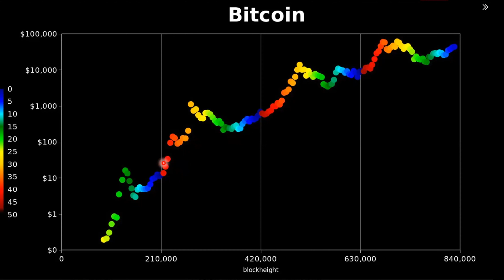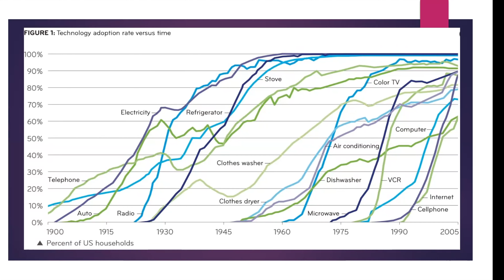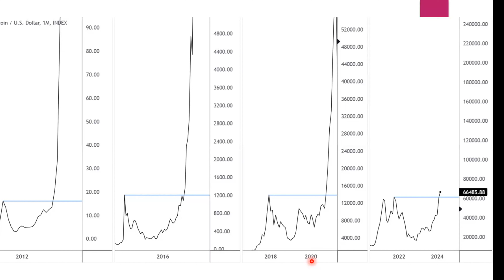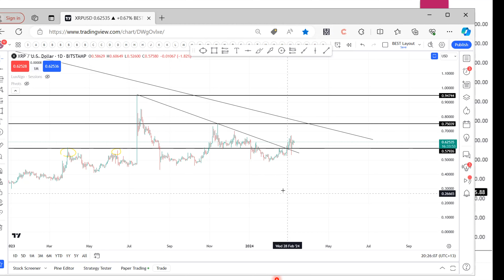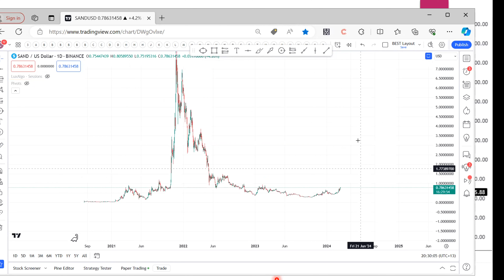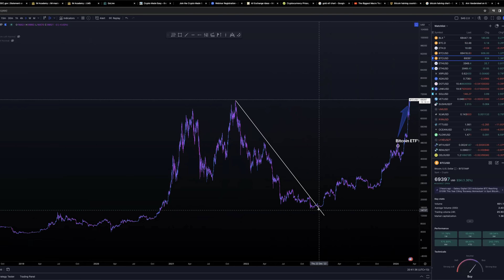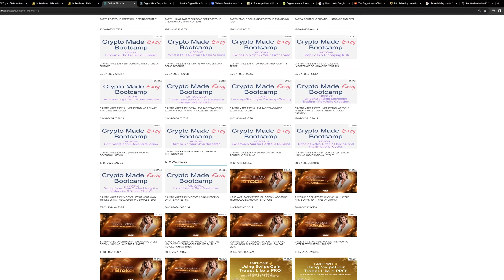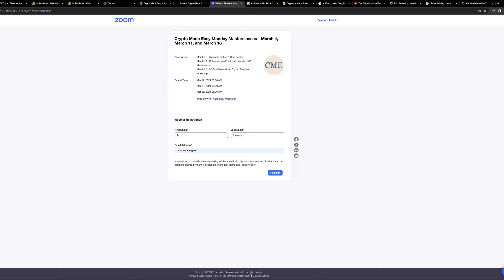CRYPTO EDUCATION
💻 The dot com era produced more millionaires than any other industry and right now we have an opportunity to front run this next major transition, as the world continues it’s well established digital trend, this time in the finance space💰

❓Are you positioned to take advantage of the most rapidly growing investment sector of all time?⏰

Do you know that the rate of adoption in the crypto space is DOUBLE what the internet was in the late 90’s?🤯

The 🏦 banks around the world are spending billions of dollars to catch-up and build their digital currency infrastructure but what if you could get in early and be aware of how this eco system really works and how to know which projects are worth a second look for possible trade and portfolio building ideas?🤔

💥How many of us wish that we invested in Bitcoin 4 years ago? 🙋‍♂️10 years ago? Share this with your friends and family. They will thank you many times in the years to come.

2:00 💎During this value packed session we are joined by Michael Jacobsen who has been educating and trading in the financial markets for over 20 years. What he shared with us during this session is fairly mind blowing for where we are right now. Heading into the next big wave of crypto and blockchain network adoption.

46:15 💎We're also joined by Danny who has a powerful and profitable story from applying our Academy's education and turning it into real 💰 dollars in his trading account with some very transparent results inside of a well defined test period. Your results will come from the focus and action you take in this space. Zero action simply means more of what you already have.

Before we invest in the markets we need to invest in ourselves🧠 Show up ready to take notes and get ready to receive some information that can radically transform your situation!!

And get plugged into our private Facebook group for more mindset, investing and trading training, live and digital events:

⚡️Our vision and mission is to educate, empower and enrich the lives of a million individuals⚡️

IM Academy has different options to utilise and create multiple streams of income. Some of these include the:
💎 Foreign Exchange Academy that teaches how to day trade and also includes high frequency binary options trading education for some regions.
💎 Stocks & Crypto Academy for investing and trading, NFT's, Metaverse and futures trading as well.
💎 Social Media Academy
💎 E-commerce  Academy for education, setup and mentoring
💎 Travel Life Experiences membership with luxury global travel and lifestyle discount deals.
💎 Personal Development - High level mindset training from Bob Proctor and other very successful entrepreneurs.

🔥 If you're ready to take your financial freedom journey up a gear or are interested to find out more info please get back to the person who shared this with you or reach out to me on social media here: